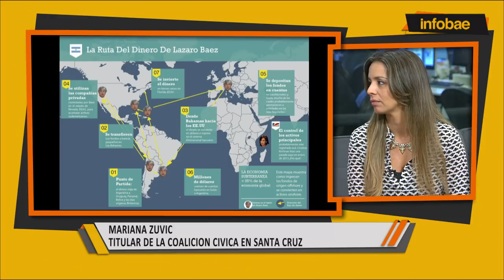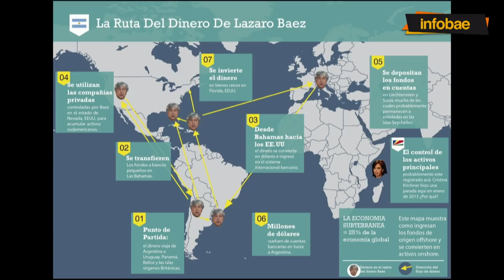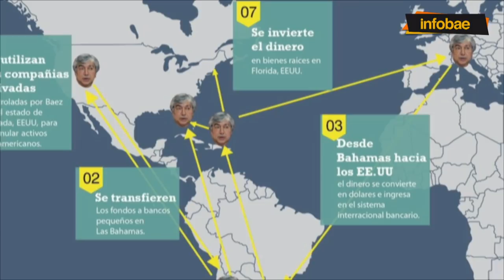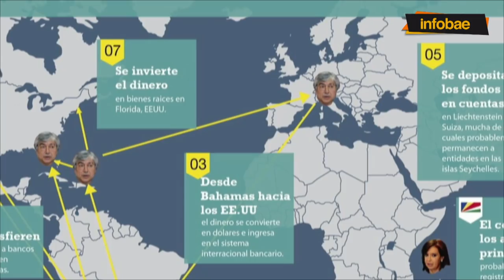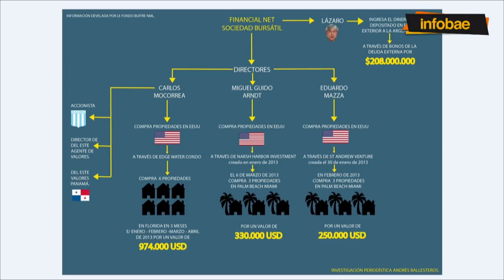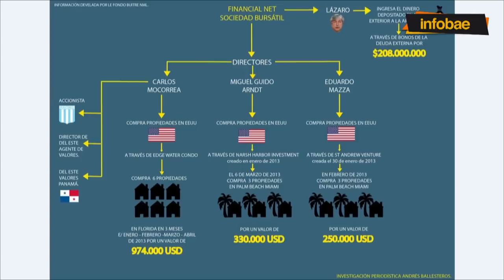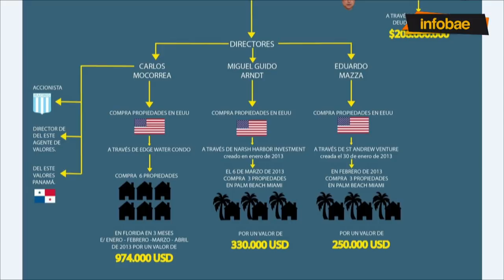Mariana Zuvic: “Cristina va a ser recordada como la más corrupta de la historia argentina”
Mariana Zuvic - Titular de la Coalición Cívica en Santa Cruz

Infobae. Noticias en tiempo real las 24hs, los 365 días del año: